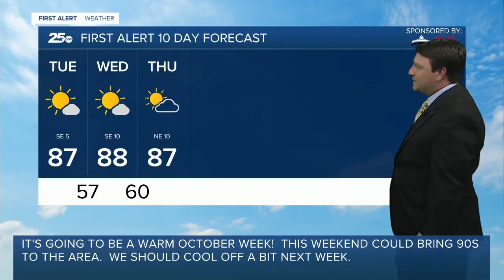First Alert 25